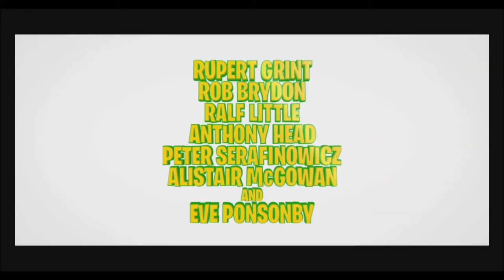Philippines Official Trailer of FOOSBALL: The Unbeatables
The film tells the story of Amadeo, a shy but talented boy, and of a foosball team that is trying to get back together after having been dismantled. With the help of the foosball players, Amadeo will have to face his most terrible rival on the football pitch: the Champ. Guided by their leader, the charismatic Right Winger, the foosball players and Amadeo will set off on a great adventure together, like a true team, to get back the dignity that the Champ stole from them. - Opens OCTOBER 1 in Philippine Cinemas Nationwide